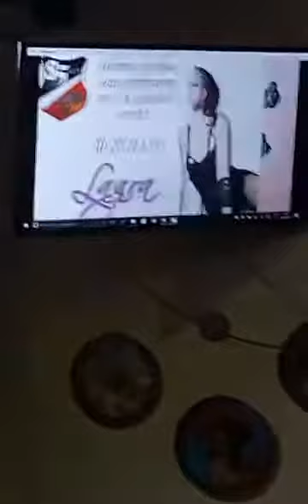ANDREA DEL CARMEN EN "LAZARA Y SUS AMIGOS"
LES COMPARTO CON GUSTO VIDEO DE MI PARTICIPACION EN EL PROGRAMA DE LA ESTUPENDA CANTANTE LAZARA:
"LAZARA Y SUS AMIGOS"
TRANSMITIDO EN VIVO POR EL CANAL DE NUESTRO QUERIDO CHALIO REYES "EL  VENADO DE SINALOA" DESDE "85 GRILL" CIUDAD DE MEXICO MAYO 2017